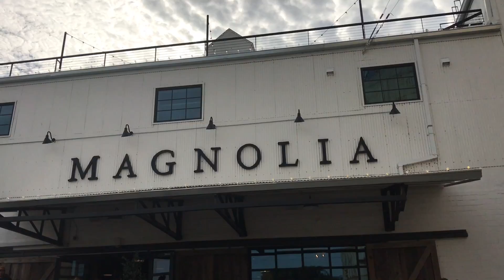MAGNOLIA MARKET AND SPICE VILLAGE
12/21/16 Waco Vlog